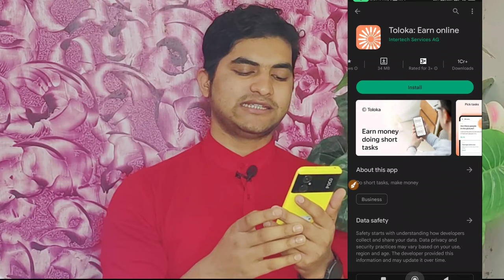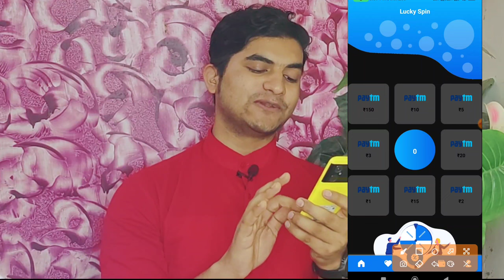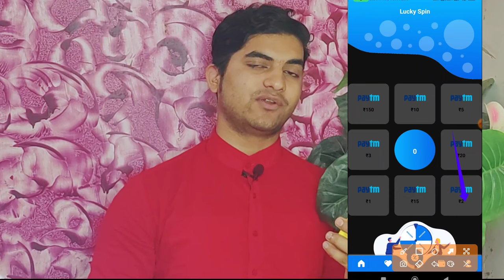bina paise lagaye paise kaise kamaye | online paise kaise kamaye | ghar baithe paise kaise kamaye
3 दिन तक लगातार यूज़ करने पे 100रु/- और मिलेंगे

paisa kaise kamate hai
paise kaise kamate hai mobile se
paise kaise kamaya jaate hai hai app se
paisa kaise kamaye app se
bina paise lagaye paise kaise kamaye mobile se
bina paise lagaye paise kaise kamaye,paise kamane wala app,paise kamane wala game,paise kaise kamaye ghar baithe,paise kamane ka tarika,paise kaise kamaye app se,paise kaise kamaye online,paise kaha invest kare in hindi,paise kaise kamaye mobile se